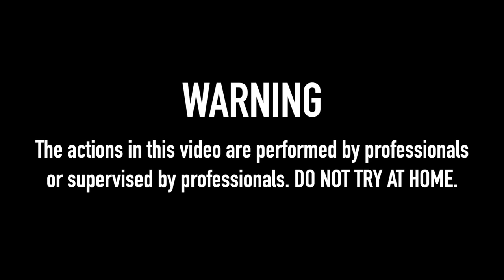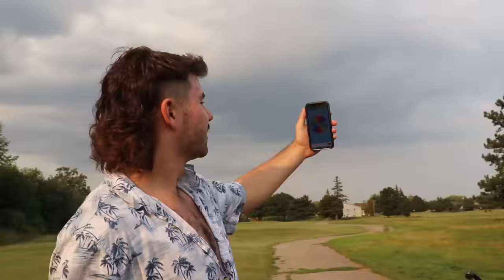Golf Roulette (HARDEST GOLF GAME!)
The boys are out of the YouTube penalty box and while we were back in Canada, we decided hit the links with a brand new game of golf that we like to call "Golf Roulette", an instant classic that we'll definitely need to go Round 2 with, should we?

WE APPRECIATE ALL OF YOUR SUPPORT! SUB & COMMENT TO MAKE IT INTO THE NEXT VIDEO! LET'S GET THIS BROTHERHOOD TO 250K BY THE END OF 2021!

8:30PM EST - EVERY WEDNESDAY & THURSDAY